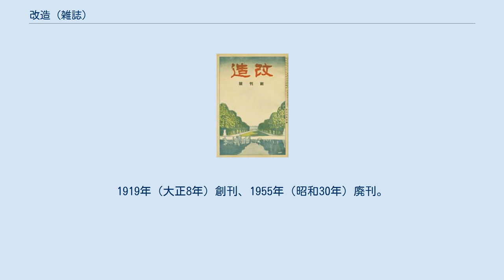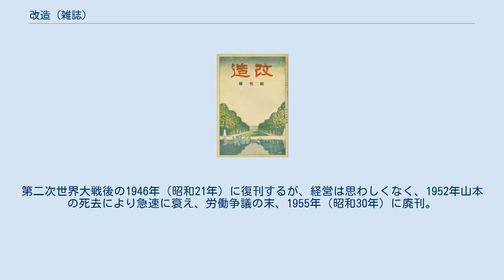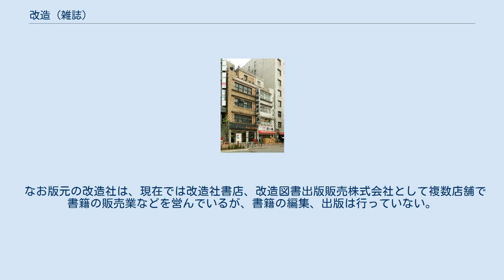改造 (雑誌)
総合雑誌_(休廃刊)
銀座改造社ビル 2007年（平成19年） 『改造』（かいぞう）は、大正から昭和にかけて日本で発行されていた、社会主義的な評論を多く掲げた日本の総合雑誌。
1919年（大正8年）創刊、1955年（昭和30年）廃刊。
 第一次世界大戦後の1919年（大正8年）、山本実彦が社長を務める改造社から刊行された。
主に労働問題、社会問題の記事で売れ行きを伸ばした。
当時はロシア革命が起こり、日本の知識人も社会問題や社会主義的な思想に関心を寄せるようになった時期であり、初期アナキストの佐藤春夫、キリスト教社会主義者の賀川豊彦、マルクス主義者の河上肇、山川均などの論文を掲載した。
 小説では幸田露伴『運命』、谷崎潤一郎『卍』、志賀直哉『暗夜行路』の連載などがある。
また改造誌上にて当代を代表する谷崎潤一郎と芥川龍之介の文豪同士の「小説の筋の芸術性」をめぐる文学論争が繰り広げられることになり、文壇問わず注目される展開となった。
文学面でも単なる文芸誌以上の内容の重厚さを見せる『改造』が支持され、より売上を伸ばす結果となった。
 1922年、物理学者のアルバート・アインシュタインを日本に招待し、ノーベル賞受賞発表の7日後神戸に到着し、日本で講演を行った。
この内、慶應義塾大学での講義を、通訳を務めた物理学者の石原純が要約し、これを翌年1月号に発表した。
 1927年8月号で創刊十周年懸賞創作募集を告知、1939年まで10回にわたって実施した（1935年まで年1回、以後2年に1回）。
 1929年8月号に懸賞文芸評論1等当選作宮本顕治「『敗北』の文学」、9月号に2等当選の小林秀雄「様々なる意匠」を掲載した。
 第二次世界大戦中の1942年（昭和17年）、掲載した論文が共産主義的であるとして弾圧を受け（横浜事件）、1944年（昭和19年）に廃刊となる。
第二次世界大戦後の1946年（昭和21年）に復刊するが、経営は思わしくなく、1952年山本の死去により急速に衰え、労働争議の末、1955年（昭和30年）に廃刊。
同年、元編集長の原勝が、三木武夫の保守合同をなそうとする意図および、それに対する保守党領袖の反応を詳細に分析してアメリカ合衆国国務省に知らせている。
 なお版元の改造社は、現在では改造社書店、改造図書出版販売株式会社として複数店舗で書籍の販売業などを営んでいるが、書籍の編集、出版は行っていない。